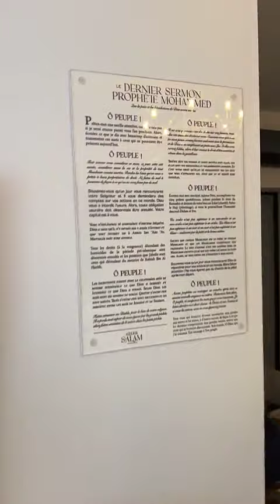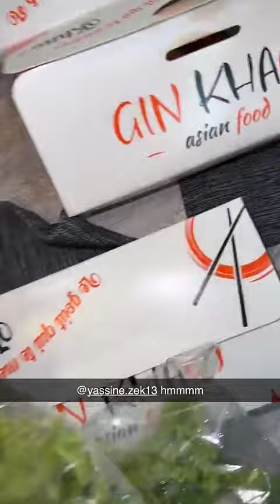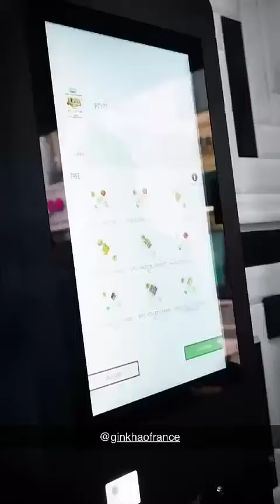MAEVA GHENNAM - 17 Juin 2024